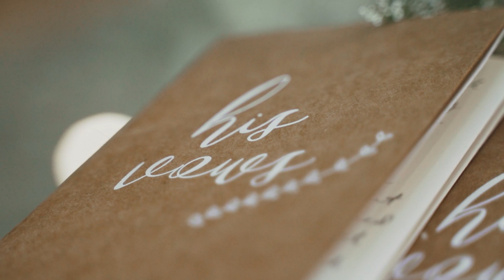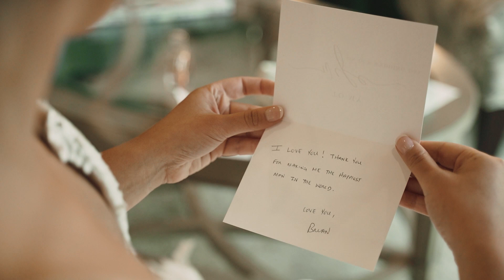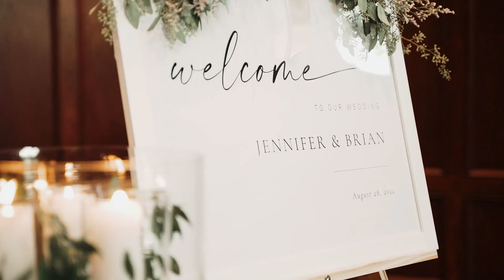Jennifer & Brian | Wedding Film